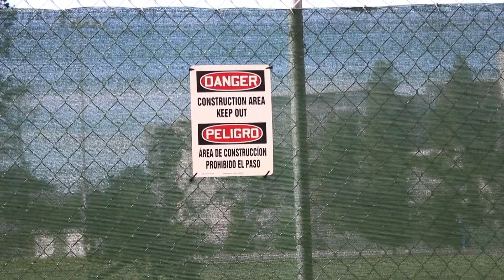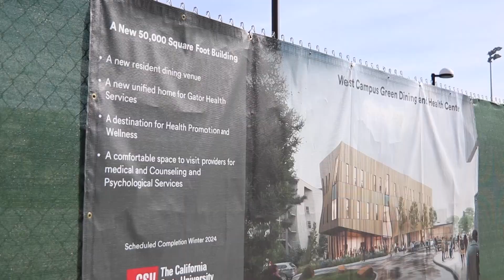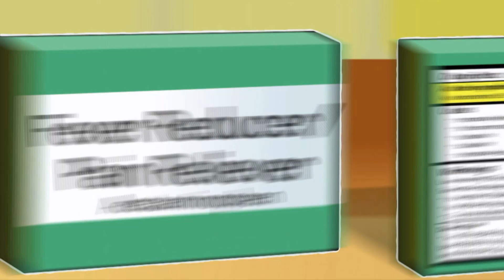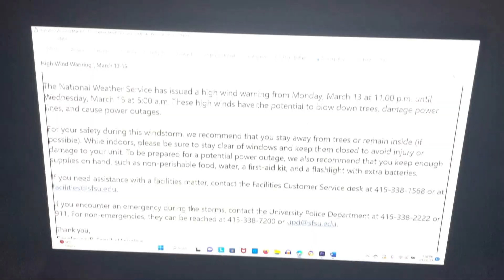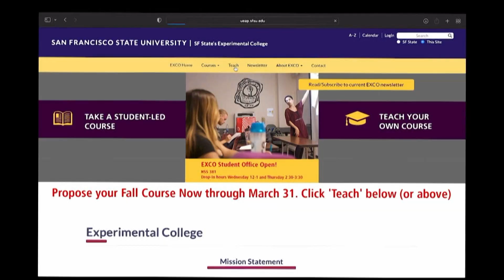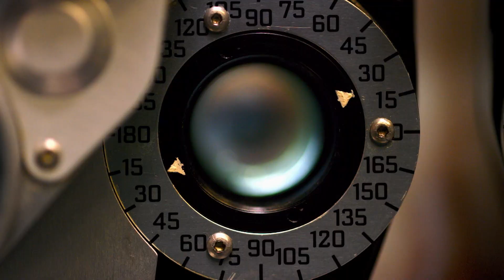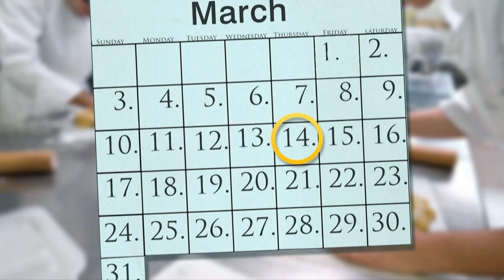State of Events March 14, 2023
Join Briel Braswell and Prerna Sandilya today as they cover the Silicon Valley Bank Shut Down, New SF State Housing, SFSU Power Outages, the Weather Forecast, Bay Bridge lights, Pi Day, and more. Join us for State of Events.